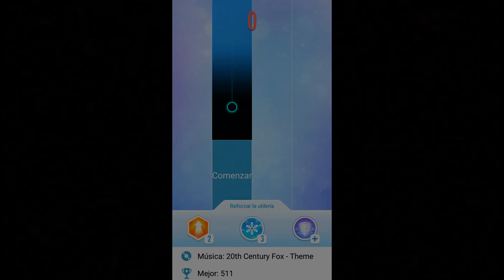Piano Tiles 2 | 20th Century Fox Intro 🎥🎥🎥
20thCenturyFox Intro played with Piano Tiles 2. 🎥🎥🎥